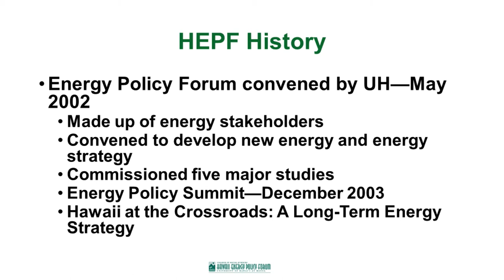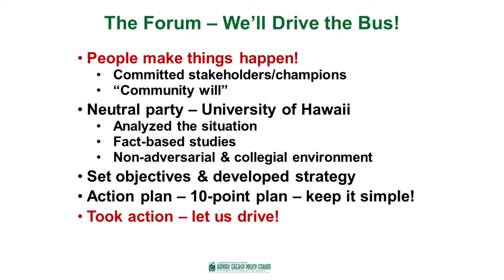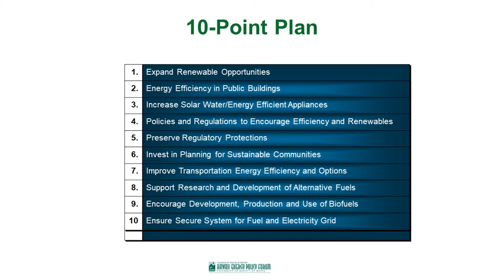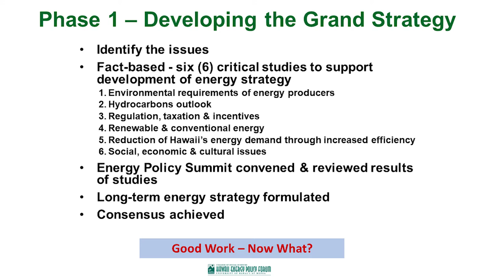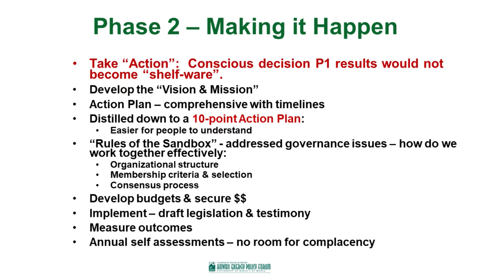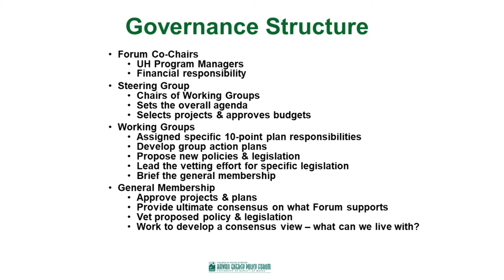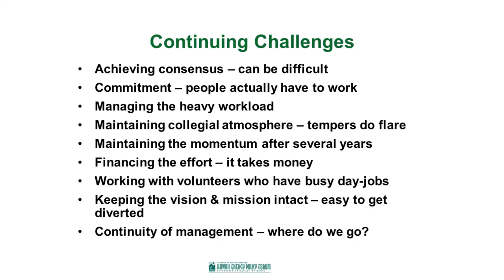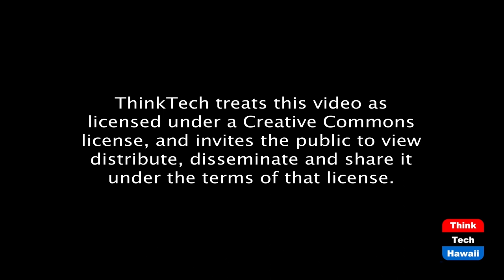The Hawaii Energy Policy Forum (Hawaii: State Of Clean Energy)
New Leadership & Legislature Brief.  The host for this episode is Mitch Ewan.  The guest for this episode is Maria Tome.

Changing of leadership at the Hawaii Energy Policy Forum - Mitch Ewan & Maria Tome.